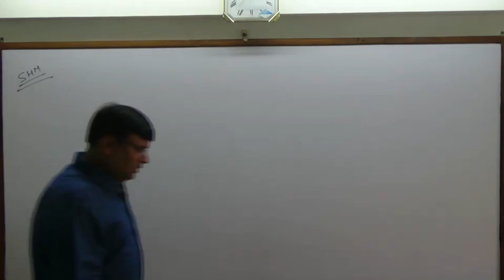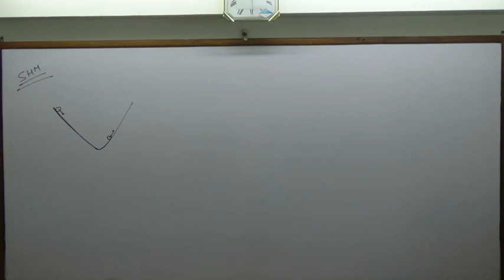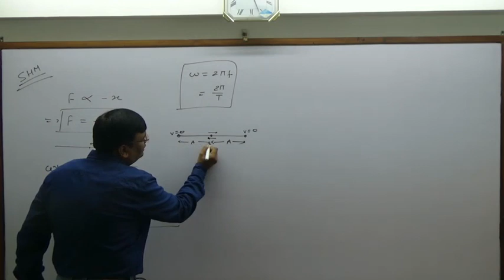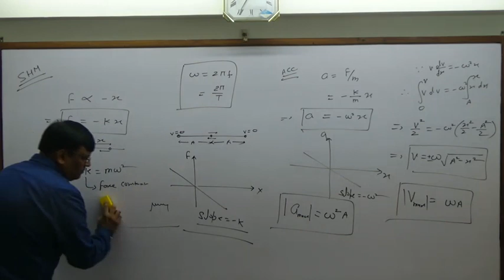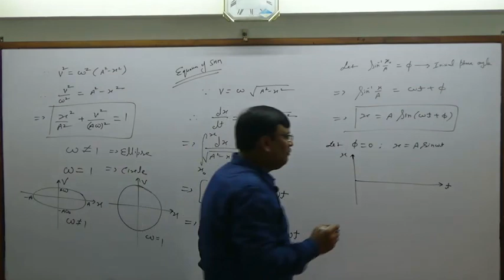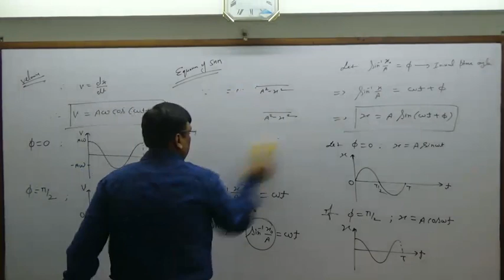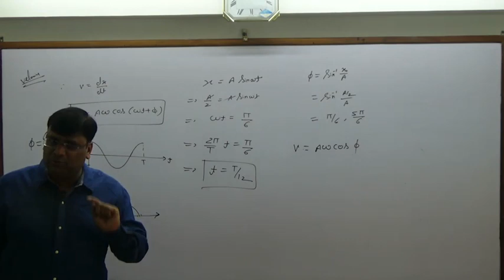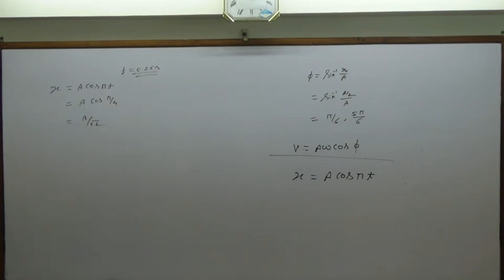JEE / NEET Physics Concepts by SA sir | SHM-1 | Different Parameters in SHM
Simple Harmonic Motion | Different parameters related to SHM | Acceleration, velocity & displacement of particle doing SHM !! Keep watching...